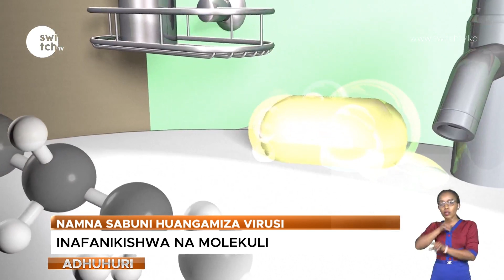NAMNA SABUNI HUANGAMIZA VIRUSI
KAMA NJIA MOJA YA KUKABILI KUSAMBAA KWA VIRUSI VYA KORONA,WIZARA YA AFYA INATUTAKA TUNAWE MIKONO KWA KUTUMIA SABUNI NA MAJI YANAYOTIRIRIKA,LAKINI SABUNI HUANGAMIZA UCHAFU VIPI?EMMANUEL TERER ANATUELEZA NAMNA SABUNI INAVYOFANYA KAZI KATIKA KUUA VIINI NA HATA VIRUSI HATARI KWENYE SEHEMU PINDI INAPOTUMIKA KUSAFISHA.